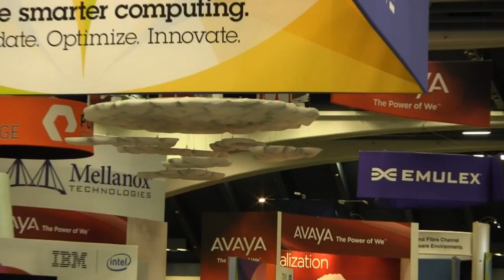Cynthia Stoddard, NetApp | VMworld 2012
The Cube - VMworld 2012 - Cynthia Stoddard, NetApp, with John Furrier and Dave Vellante
Yesterday, at SiliconAngle’s continuous coverage of VMworld 2012 in San Francisco, the Cube hosts Dave Vellante of Wikibon and John Furrier, founder of SiliconAngle, spoke with NetApp CIO Cynthia Stoddard about some of her responsibilities as the CIO of a major tech company and her vision of agile infrastructure.

An organization is only as agile as its weakest link, Stoddard explained, and NetApp has been striving to remain agile over the years. For example, the company uses its own products internally to both demonstrate the long-term use of them and also show customers that they are the first users of NetApp products. Stoddard also said that NetApp is very interested in increasing its use of virutalization. It managed to streamline its business intelligence system to 2 physical environments and 24 virtual environments. The company also plans to move from two data centers in California to one in Oregon and will use virtualization for many more of its production applications.

NetApp also uses one its own big data implementations: an E2600 storage system with Hadoop. All of the data produced by a product is automatically sent back to NetApp in the form of metadata, which is populated into the Hadoop data structure. NetApp can then use analytics to examine trending usage and better support customers. Because companies can now analyze more information with big data, Stoddard said, they are no longer constrained by the size of their information sample.

Finally, Stoddard outlined her idea of the changing role of the CIO, who now typically comes from a business background rather than a technology one. A CIO has three responsibilities, she said. You can find out what they are and watch the entire interview right here.